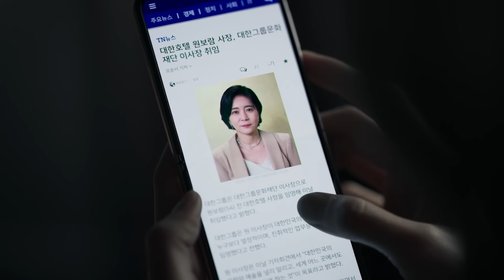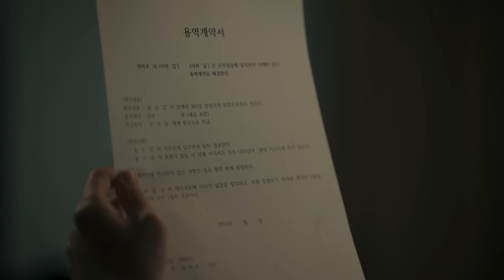In 2045, God Awakens 46 Ancient Titans To Destroy The Humanity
To revenge for destroying his village, young warrior acquires unique powers. After many years, main hero encounters again with dark powers, starting the battle against 46 demons-titans.